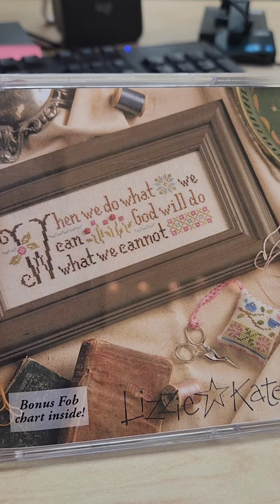Flosstube #10 - Lizzie Kate X-Stitch Kit (9/17/24)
Unboxing of a Lizzie Kate cross-stitch kit.